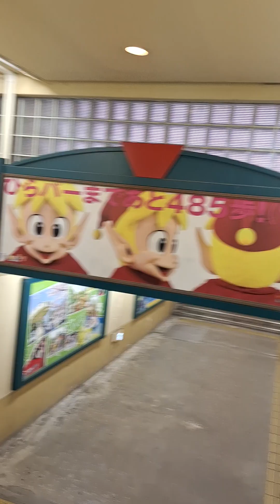枚方公園駅探索